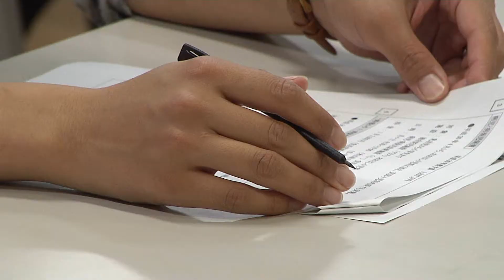松阪市行政情報番組VOL.1189 市長・教育長と語る会